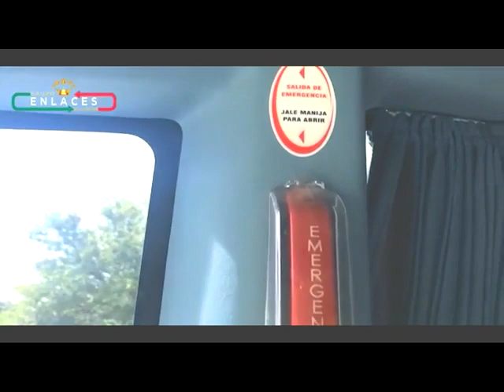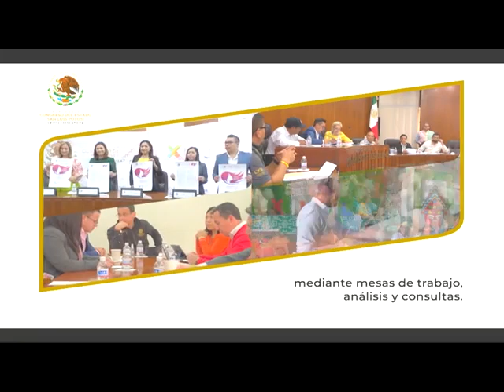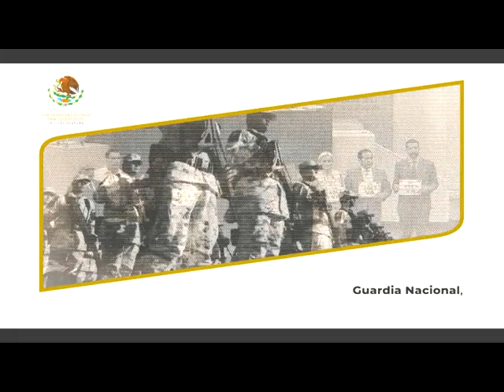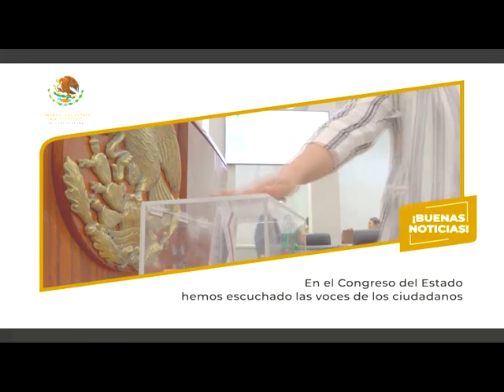Explosión Deportiva 31 Agosto 2023